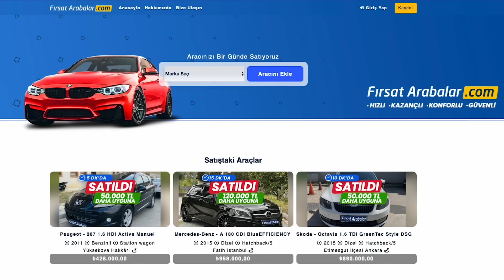AYNI MERCEDES İLE 4 KERE DOLANDIRILDI!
Müslüm abinin sıra dışı bir dolandırılma hikayesi var. Mercedes aracını satmak istedi ve aynı araba üzerinden 4 defa acımasızca dolandırıldı. Günümüz parasıyla toplamda 3 Milyon TL'sini dolandırıcılara kaptırdı.. Otomobil dolandırcıları günümüzde hala çok farklı yollarla nice insanların canını yakmaya devam ediyor..